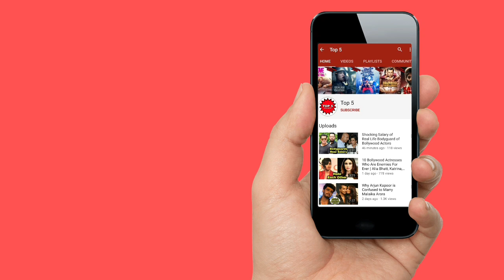Salman Khan Meet Neeraj Chopra and Congrats Him For Winning Gold Medal in Olympics